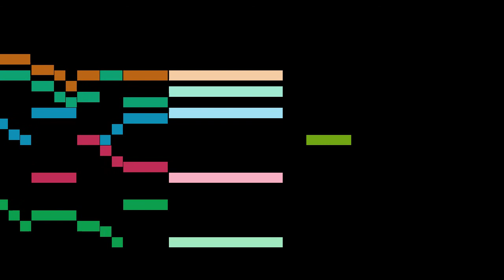Groh - No.11. Padouan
An animated score of "No.11. Padouan", from Dreißig auserlesene Padouanen und Galliarden, by Groh.